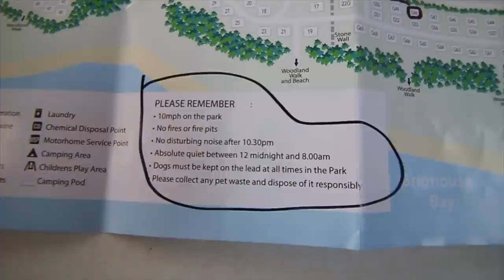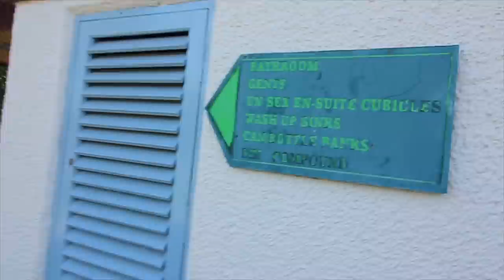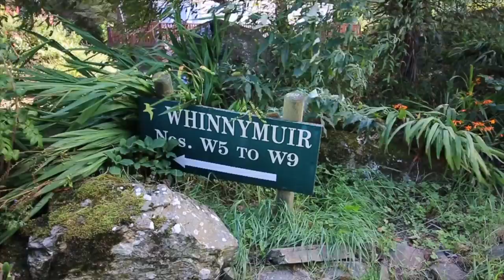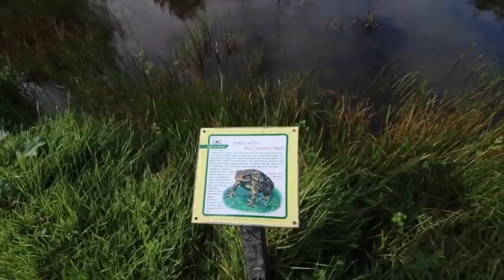Brighouse Bay Holiday Park Tour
Let us show you around the amazing holiday park of Brighouse Bay which guarantees a jet with every booking! There's so much to offer all the family all in one place whether it be golf, the beach, swimming, quad bikes or fishing. Let us give you the complete tour.